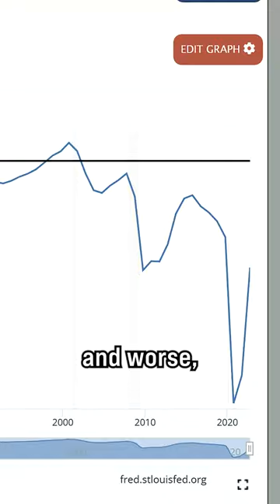The U.S. Faces a HUGE Debt Crisis...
The United States faces a national debt of over $32T. But why could this turn into a big debt crisis in the future?